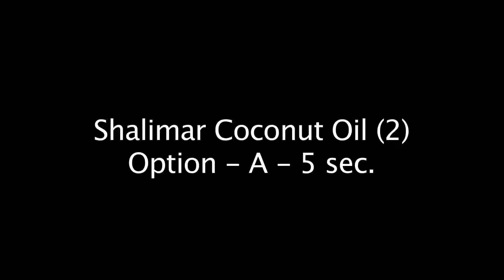Shalimars Coconut Oil - Bangladesh Ad - 1